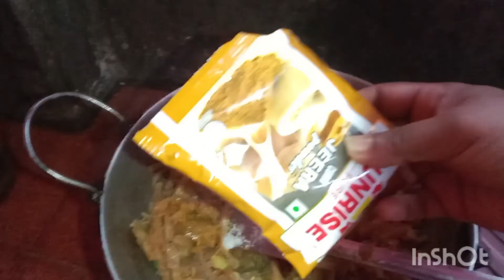শরীর ভালো নেই তাও অনেক কিছু রান্না করলাম, বিকেলে দারুন একটাজিনিস দেখলাম@psfamilyvlogs1234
শরীর ভালো নেই তাও অনেক কিছু রান্না করলাম, বিকেলে দারুন একটাজিনিস দেখলাম‎@PS family vlogs & cooking